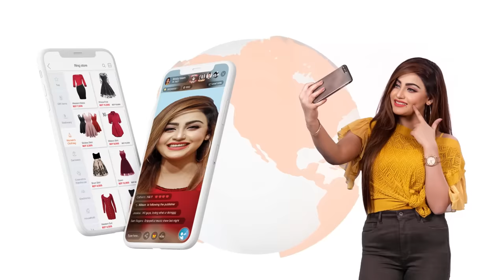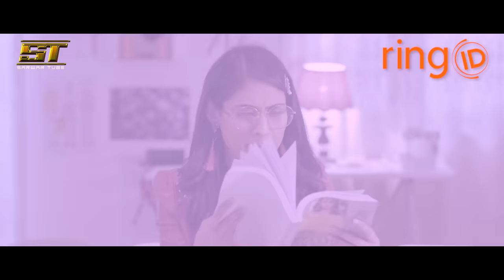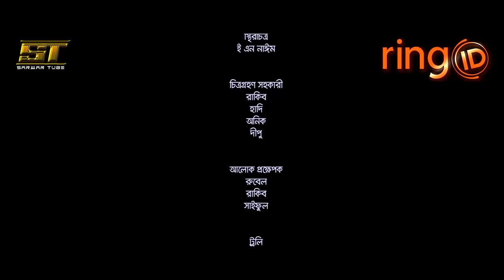Fashion | New Valentine Natok | Apurba | Mehazabien Chowdhury | Mohidul Mohim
ringID Presents “ Fashion “ by Mohidul Mohim

Script & Direction: Mohidul Mohim

Cast: Md. Ziaul Faruque Apurba, Mehazabien Chowdhury & others

DOP : Kamrul Islam Shubho
Edit & Color: Romjan Ali

Publicity Design: Tarikul Islam Yasin

AD Team: Jubayer Hasan Shuvo , Shabdik Shahin, F H Majumder, Efat Chowdhury

Producer: Sarwar Bappi